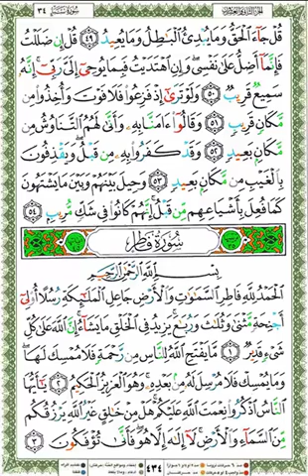تفسير صفحة رقم 434 ماذا نتعلم من سورة سبأ